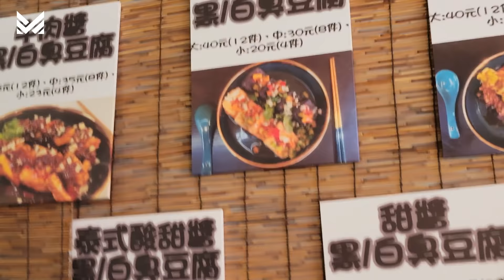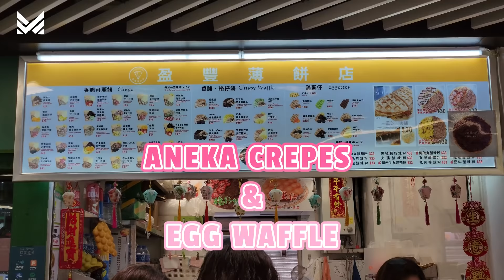CAMILAN POPULER YANG ADA DI MACAU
Wataw!!
Kali ini kita diajak nyobain camilan yang belum pernah kita cobain, penasaran seperti apa?
yook ikutin kita aja langsung!!

Terima kasih untuk teman-teman yang sudah support channel ini, kalau ada masukan dan saran bisa diinformasikan dikolom comment yah guys!

Untuk informasi daily soal giveaway dan daily activity ayok dikepoin aja di sosmed gua